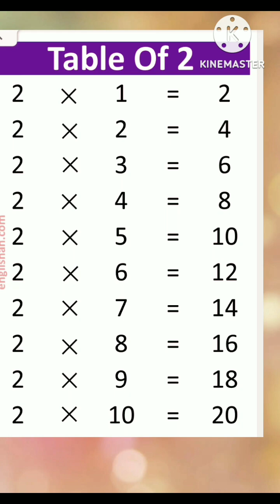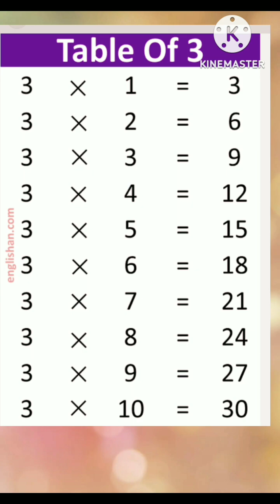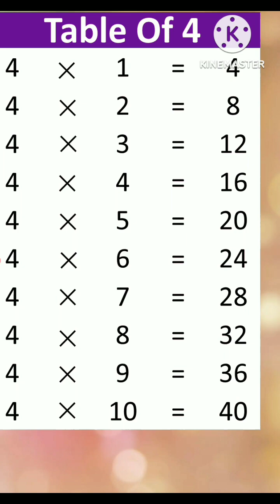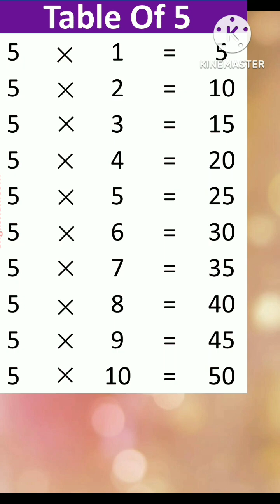1 to5 Tables Song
प्राथमिक शिक्षण @user-et1ry1gz7g Prathamik shikshan Number tables worksheetsTables of 1 to 10
#4 Tables Song
Multiplication 1 to 10
1 to 20 tables
Maths Tables
Tables Song - Maths
Tables of one to ten#Number tables 1 to 100Tables1 to 10#number tables Number tables 1 to 100#Number tables worksheetsTables of 1 to 10

#4 Tables Song

Maths Tables

Tables of one to tenTables Song - MathsTables1 to 10